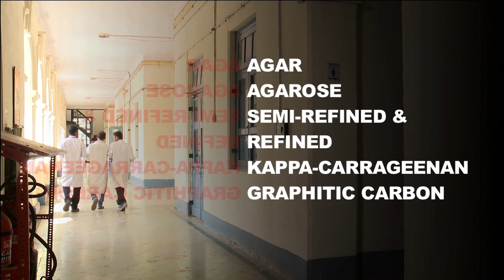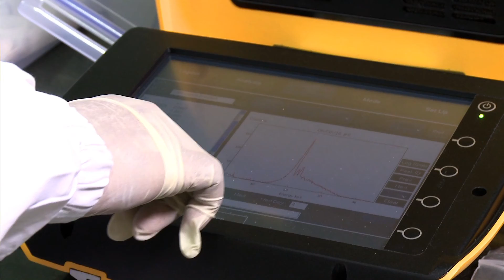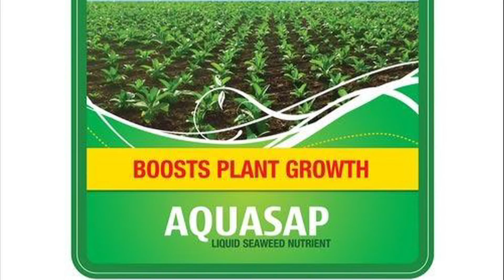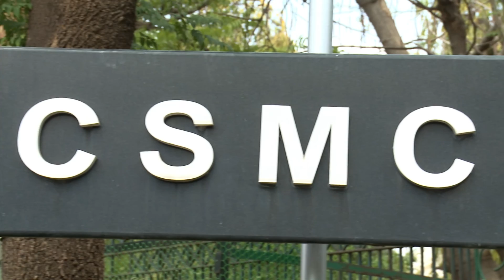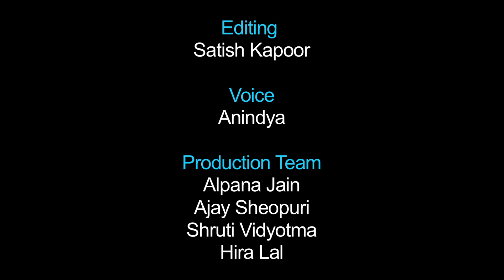CSIR-CSMCRI's research on Seaweed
CSIR-CSMCRI
GB Marg
Bhavnagar - Gujarat